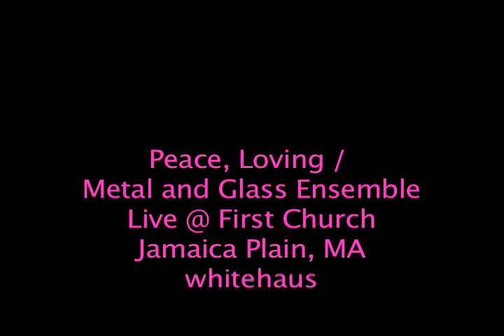peace, loving & metal and glass (live)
a video'd performance of jamaica plain's "peace, loving" paired w/ performance by boston's 'metal and glass ensemble' filmed at the first church j.p. by a ghost.